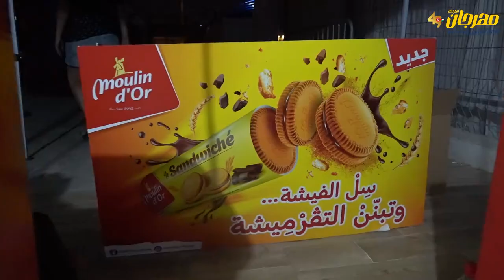تفاعل واستحسان الجماهير لمسرحية "الأمير الصغير" للمين النهدي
يستعرض هذا الفيديو الأجواء الممتعة والتفاعل الكبير من الجماهير خلال عرض مسرحية "الأمير الصغير" للكوميدي لمين النهدي. العرض كان ضمن فعاليات مهرجان البحر الأبيض المتوسط بحلق الوادي بملعب الكرم - صلامبو، حيث شهد الحضور تفاعلاً واستحساناً كبيرين، مما أضفى جواً من الفرح والإيجابية على الأمسية. اكتشفوا في هذا الفيديو أجواء المسرح والحب الذي أظهره الجمهور تجاه هذا العرض الفريد.